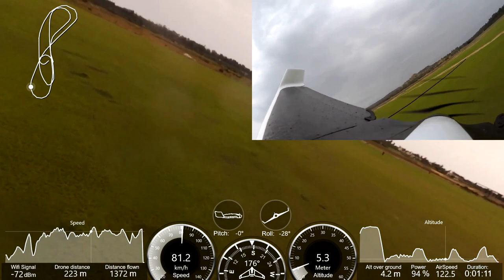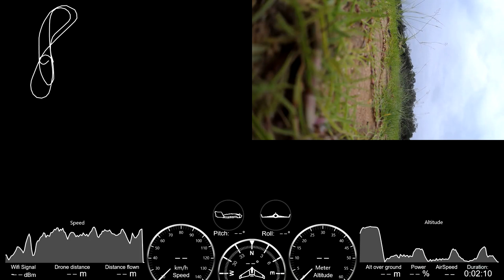Parrot Disco crash with camera lost, Angola 2018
ParrotDiscoJ2RC - Parrot Disco crash with camera lost, geofence off! The flight was in conditions of normal wind and natural daylight! Flight in Luanda, Angola! Let's go forward! Regards

Parrot Disco crash with camera lost, Angola 2018 - Disco_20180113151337+0100

FlightPlan (in-app purchase) - Parrot Description

Prepare pre-programmed autonomous flights from your smartphone or tablet using FlightPlan (in-app purchase).

Create customized routes for your drone easily by selecting GPS waypoints on your screen. Hit take-off and watch your drone do the rest!

Observing a telemetry and flight several times, in addition to carrying out maneuvers with considerable risk, in particular, having the Geofence OFF, the only identifiable factor for this accident is a failure of my part of concentration in the piloting of the Parrot Disco.

The cause of this accident was human failure! The Parrot Disco will still fly two or three more times, but the rupture of the engine bearings will result, on the same day, in another truly catastrophic accident with the destruction of the engine and the video cam of the drone ... it is unusable at this time .. .

JAC 13/01/2018